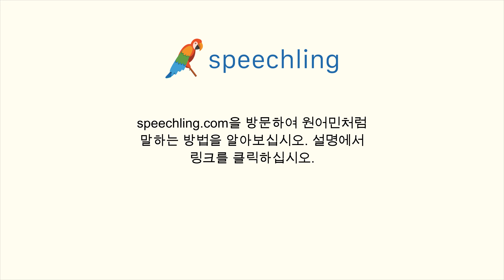독일어로 "그것으로 충분하지 않아요." 말하는 법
남자 목소리 :
Das ist nicht genug.

남성 음성 번역 :
그것으로 충분하지 않아요.